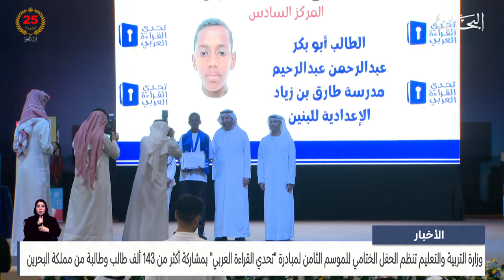البحرين مركز الأخبار : وزارة التربية والتعليم تنظم الحفل الختامي لمبادرة تحدي القراءة العربي